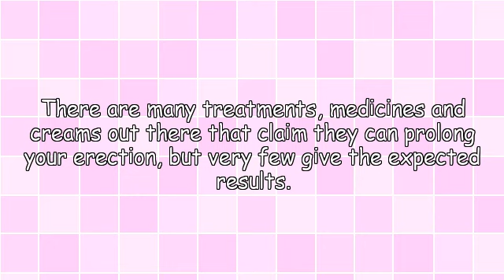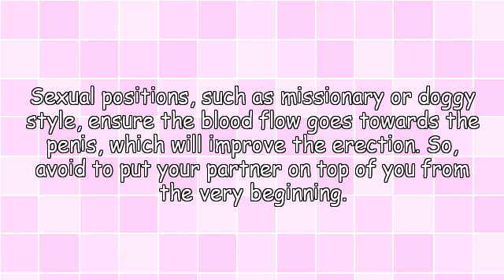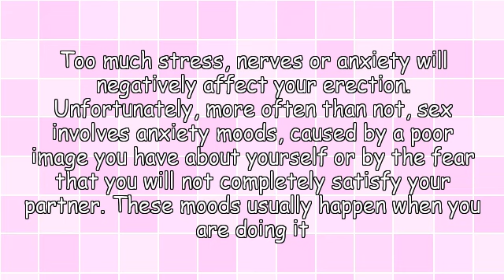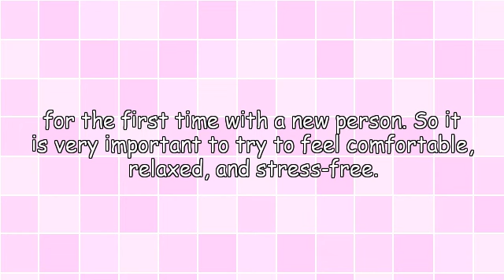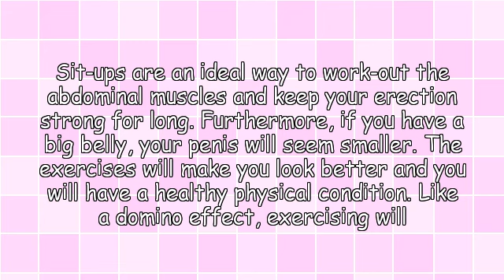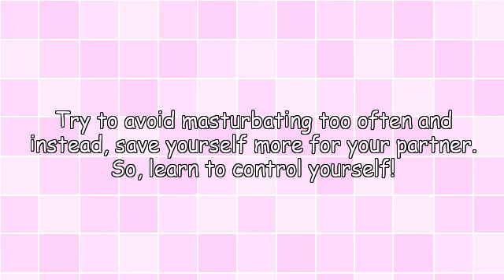Ten Healthy Tips For A Stronger And Longer Erection